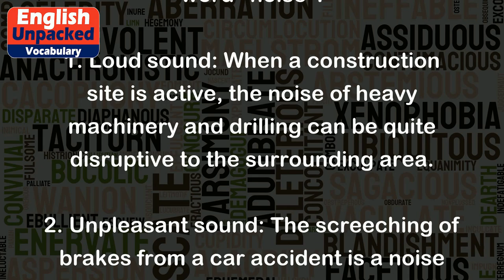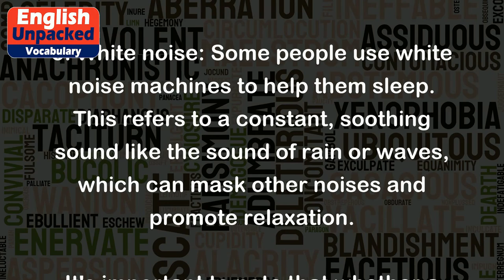Noise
The word "noise" is a noun that refers to a sound, especially one that is loud, unpleasant, or disruptive. It can also describe any unwanted or disturbing sound. The concept of noise is subjective, as what one person may consider noise, another may find enjoyable or soothing.
Here are a few examples to illustrate the different uses and meanings of the word "noise":
1. Loud sound: When a construction site is active, the noise of heavy machinery and drilling can be quite disruptive to the surrounding area.
2. Unpleasant sound: The screeching of brakes from a car accident is a noise that can be distressing to hear.
3. Background sound: In a busy café, there is often a lot of noise from people talking, dishes clattering, and music playing.
4. Disturbance: If you're trying to concentrate on your work, any noise from a nearby party can be a distraction.
5. White noise: Some people use white noise machines to help them sleep. This refers to a constant, soothing sound like the sound of rain or waves, which can mask other noises and promote relaxation.
It's important to note that whether a sound is considered noise or not can vary from person to person and depend on the context. What one person may find irritating, another may find comforting.